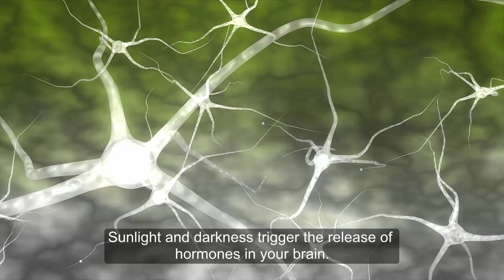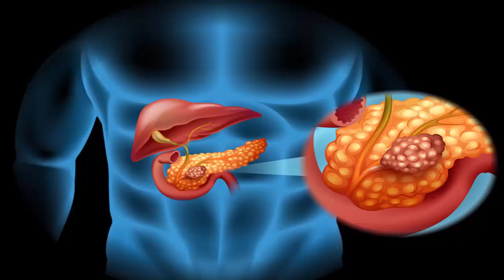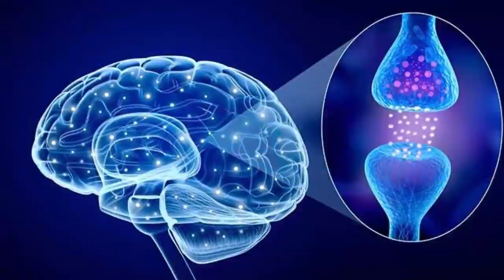7 Amazing Things That Happen Inside Your Body When You Take 15 Minutes Of Sunlight Everyday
We’re used to hearing about how too much of the sun’s warm rays can be harmful to your skin. But did you know the right balance can have lots of mood-lifting benefits?

Sunlight and darkness trigger the release of hormones in your brain. Exposure to sunlight is thought to increase the brain’s release of a hormone called serotonin. Serotonin is associated with boosting mood and helping a person feel calm and focused. At night, darker lighting triggers the brain to make another hormone called melatonin. This hormone is responsible for helping you sleep.

A mood boost isn’t the only reason to get increased amounts of sunlight. There are several health benefits associated with catching moderate amounts of rays.

1.Building strong bones
Exposure to the ultraviolet-B radiation in the sun’s rays causes a person’s skin to create vitamin D. According to one study from 2008Trusted Source, in a 30-minute period while wearing a swimsuit, people will make the following vitamin D levels:
• 50,000 international units in most Caucasian people
• 20,000 to 30,000 IUs in tanned people
• 8,000 to 10,000 IUs in dark skinned people
The Vitamin-D made thanks to the sun plays a big role in bone health. Low Vitamin-D levels have been linked to rickets in children and bone-wasting diseases like osteoporosis and osteomalacia.

2.Cancer prevention
Although excess-sunlight can contribute to skin cancers, a moderate amount of sunlight actually has preventive benefits when it comes to cancer.
According to researchers, those who live in areas with fewer daylight hours are more likely to have some specific cancers than those who live where there’s more sun during the day. These cancers include:
• colon-cancer
• Hodgkin’s lymphoma
• Ovarian-cancer
• Pancreatic-cancer
• Prostate-cancer

3.Reduce Risk of Type 2 Diabetes
According to Larkin Hospital, Vitamin-D plays a huge roll in the production of insulin and studies have shown a positive association between insulin resistance and vitamin D deficiency. They explain, “many studies supplementing Vitamin-D to subjects at risk of diabetes have shown significant improvements in fasting glucose levels, insulin production, insulin resistance, and A1c control (a marker of long term blood glucose levels).”

4.Boost Immunity
It has been proven that sunshine stimulates your immune systems’ vitamin D and T cells which results in boosted immunity
Researchers say, “we rely on solar energy to enable our bodies to stave off infections and fight disease.”

5.Improves Your Mood
Having a bad day? Step outside! Sunlight increases levels of serotonin which help promote feelings of happiness It is advised to catch sunlight for 15-20 minutes a day.

6.Improves Sleep
Research suggests that morning sunlight exposure is linked to better sleep and health. Getting less morning light could make it more difficult for you to fall asleep and wake up at your preferred times.

7.Can Cure Depression
Exposure to sunlight has been linked to increased levels of a natural antidepressant in the brain. The brain produces more serotonin on sunny days than darker days. Therefore, individuals experiencing depression may feel less symptoms if they spend time in the sun.